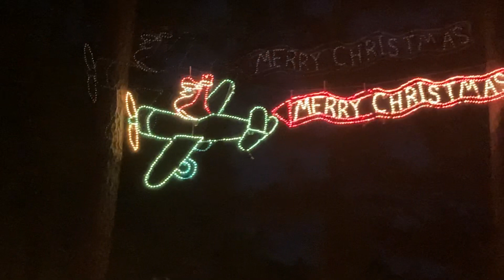Tylertown, MS Christmas light show 2021. DiannasMudShop. Break from Pottery